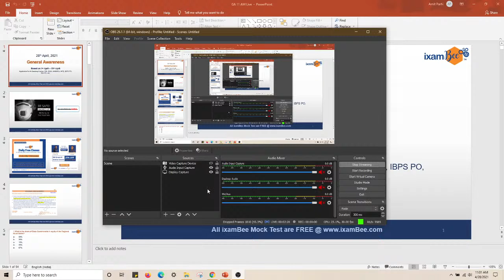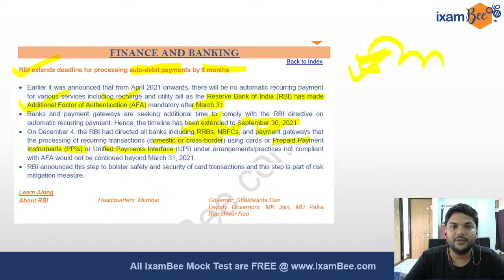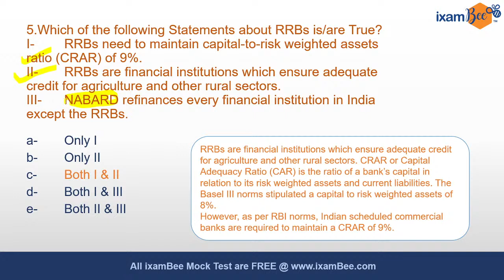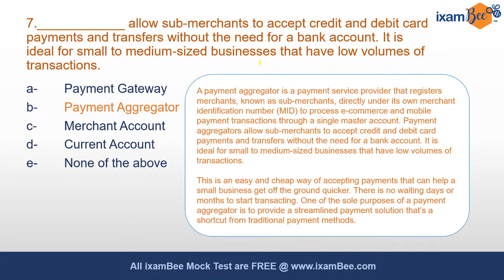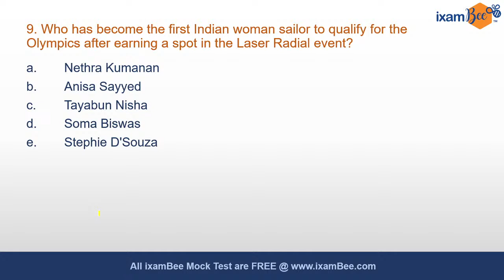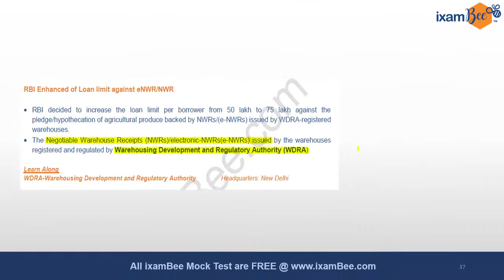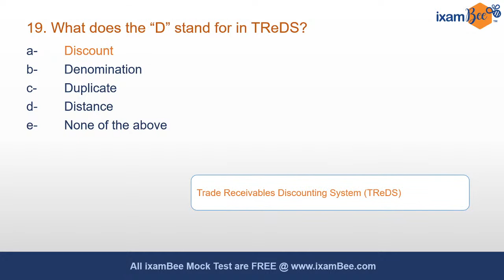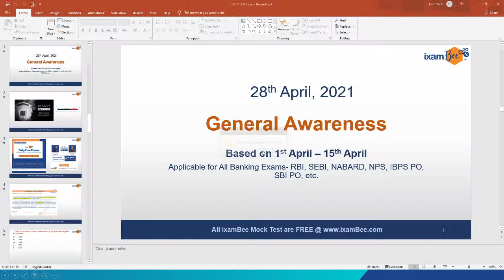General Awareness (Imp questions) | FREE LIVE SESSION | RBI, SEBI, NABARD, NPS, FCI | Mr. Amit Parhi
Hi All, in this live session Mr. Amit Parhi will discuss the most important general awareness events that happened between 1st April and 15th April 2021. These GA incidents are very important for exams such as RBI Grade B, SEBI Grade A, NPS Grade A/B, and many more exams.

You should make the best out of this opportunity!

Here is this week's class schedule-

27 Apr 2021- 11:00 AM (Financial awareness - RBI, SEBI, NPS )
27 Apr 2021- 3:00 PM ( GA(insurance) - GIC )
28 Apr 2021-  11:00 AM ( General Awareness - RBI, SEBI, NABARD, NPS. FCI )
28 Apr 2021- 3:00 PM (Descriptive English - GIC )
29 Apr 2021- 11:00 AM (Quant - RBI, SEBI, NABARD )
29 Apr 2021- 3:00 PM ( Reasoning - FCI, GIC )
30 Apr 2021- 11:00 AM ( Reasoning - RBI, SEBI, NABARD )
30 Apr 2021- 3:00 PM (Critical Reasoning - GIC)
1 May 2021- 11:00 AM (Preparing for Interview - SEBI and RBI )
1 May 2021- 3:00 PM ( English Language- GIC )
2 May 2021- 11:00 AM ( Agri awareness - NABARD )
2 May 2021- 3:00 PM ( Current Affairs )

SSC Schedule- (Everyday 7PM)
27 April 2021- Last 3-month strategy/ Schedule
28 April 2021-  Strategy related
29 April 2021-  Strategy related
30 April 2021- Strategy related
1 May 2021- Current Affairs from 26th April